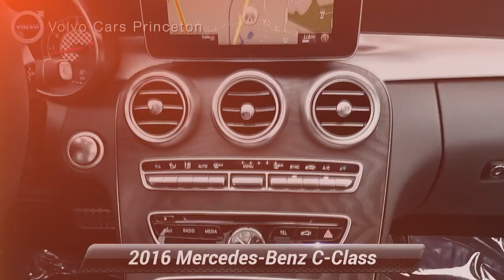Used 2016 Mercedes-Benz C-Class C 450 AMG, Lawrenceville, NJ KB033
[RLVID:2465:91bc6f91bfcfb307:591d3630c4152e19:1]